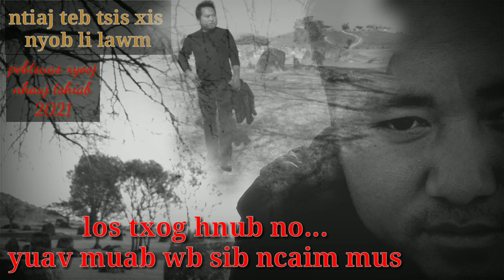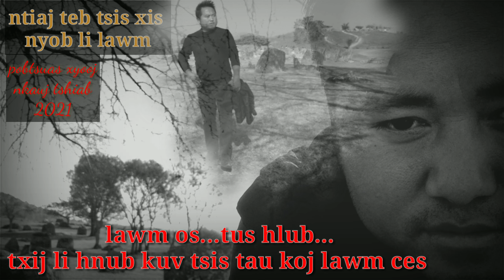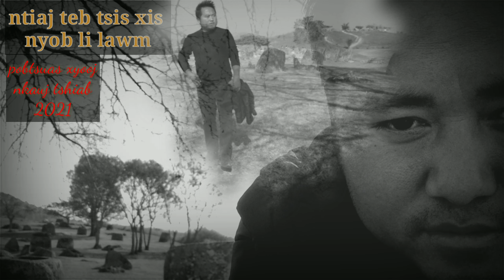[ karaoke ] ntiaj teb tsis xis nyob lawm ( pobtsuas xyooj = 2021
ib tsoom phooj ywg zoo los peb xyaum tau hu daws txoj kev lwj siab nawb